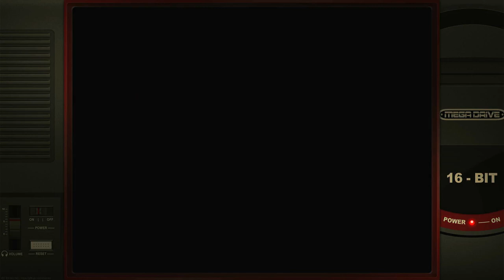Bio-ship Paladin Sega Mega Drive Genesis Emulated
Bio-ship Paladin
Normal (Default)
Sega Mega Drive / Genesis | Emulated